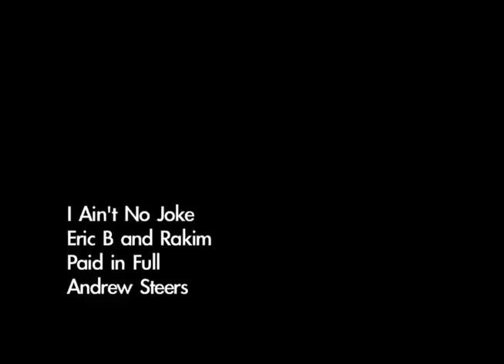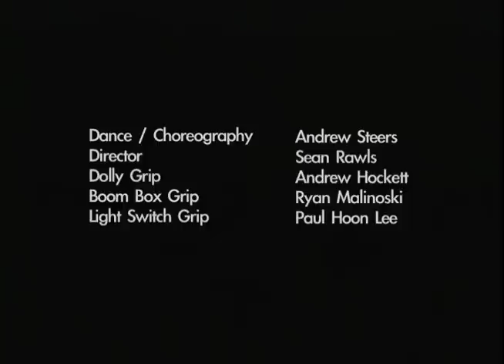I Ain't No Joke - Eric B and Rakim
This video was a practice run to test camera techniques we used on the later video "Chinese Arithmetic". All choreographed and danced by the talented Andrew Steers. He only got one take and nailed it.

  Shot on my trusty old DVX-100. See if you can spot the different MJ videos Andrew is alluding to in each dance section.

Dancer / Choreography: Andrew Steers
Director: Sean Rawls
Dollr Grip Andrew Hockett
Boom Box Operator: Ryan Malinoski
Light Switch Operator: Paul Hoon Lee